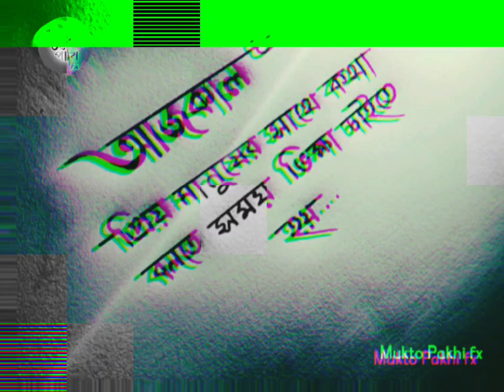😥কষ্টের স্ট্যাটাস বাংলা🥀💔Koster Status Bangla New 2023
Welcome to Mukto Pakhi fx Channel 🌹🌹🌹🌹🌹🌹🌹🌹🌹🌹🌹
Mukto Pakhi fx চ্যানেল এ আসার জন্য আপনাদেরকে স্বাগতম জানাই🌼🌼🌼🌼🌼🌼🌼🌼🌼🌼🌼
এবং গান গুলো যদি ভালো লাগে তাহলে লাইক কমেন্ট শেয়ার করার অনুরোধ রইলো।